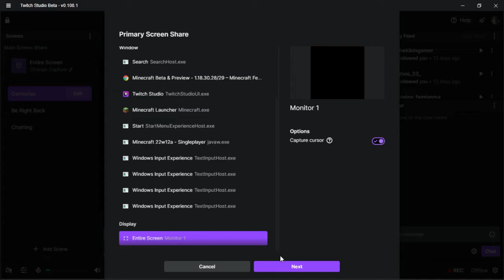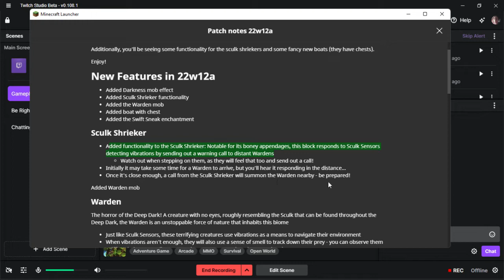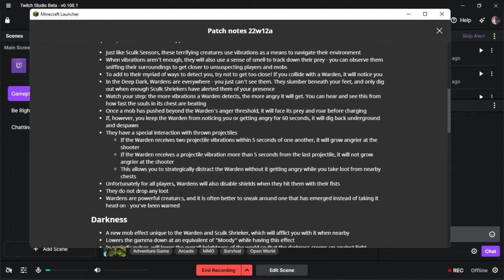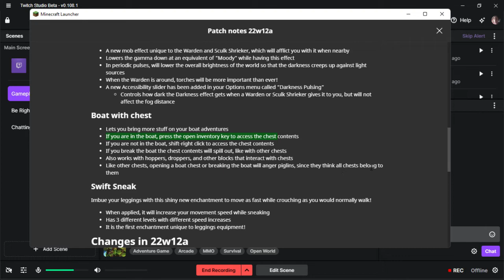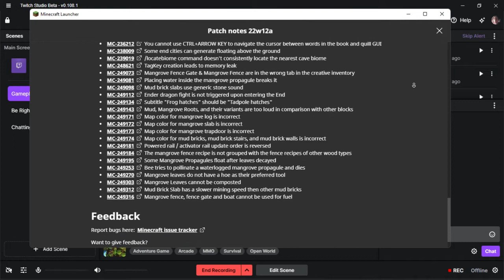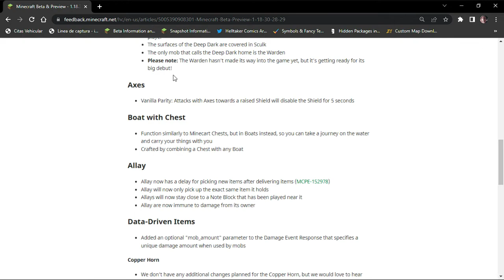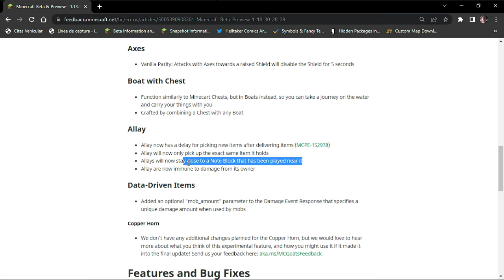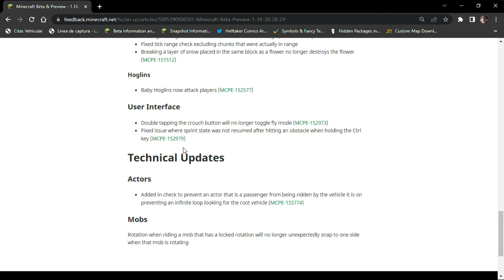Minecraft Bedrock & Java Edition | Minecraft Beta & Preview - 1.18.30.28/29 & Snapshot 22w12a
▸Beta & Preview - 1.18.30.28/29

▸Cualquier Release Oficial de Bedrock y Java Edition puedes verlo en tu Launcher en la sección ´Patch Notes, por ahora no hay lugar en ese launcher para las Betas´ pero si para las queridas Snapshots, así que puedes revisarlo en cualquier momento, si no los tienes a la mano te dejare enlaces aqui mismo.

▸Recuerden, Bedrock es Win10, IOs, Xbox, PS4 y Android.
Ya disponible para su descarga en Play Store, Microsoft Store, Play Station Store y Nintendo Store.

▬▬▬▬▬『Redes Personales y Otras Plataformas』▬▬▬▬▬

▸Discord Personal: SomaTheOne#7789

▬▬▬▬▬『Algo Que Puede Interesarte』▬▬▬▬▬

▸FixPhone: (Disponible en Querétaro de Arteaga)
Reparacion de Celulares, Laptops, tablets y mas, ¡Cotizaciones sin costo!

▬▬▬▬▬『Si Leiste Hasta Este Punto』▬▬▬▬▬

▸¿Qué opinas de el juego?, ¿Tienes algo que decirme?, ¿Algún reto que quieras que haga?, O si tienes alguna sugerencia de un juego que quieras que suba solo dimelo en los comentarios, siempre estoy atento, los leo siempre y me gustaria saber tu opinión.

Si quieres convivir conmigo te espero en Twitch. Hago directos ocasionalmente allí y quizá te diviertas más.
Por otra parte atento/a, hare directos aquí en Youtube.

Cuidate pequeño/a